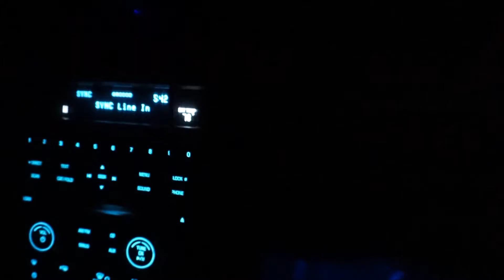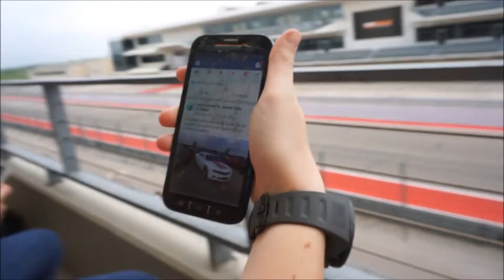Austin Cars and Coffee (Car Crash!)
SO fun! Cant wait for more Austin meets!